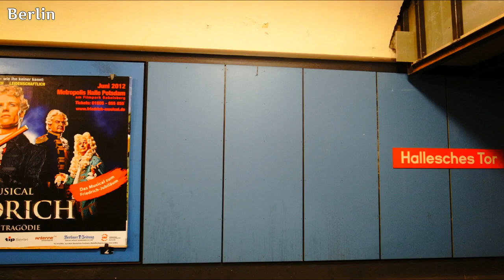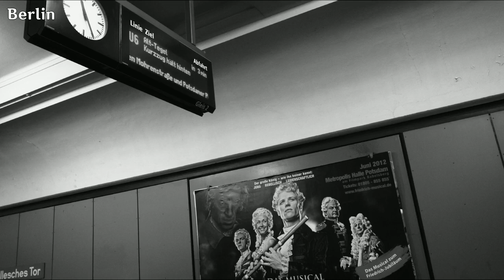유럽, Europe, 독일, 베를린 9, Berlin, Germany - 90개 독일 사진들